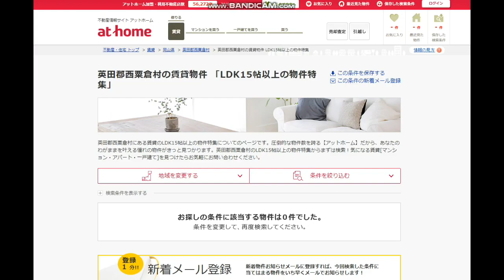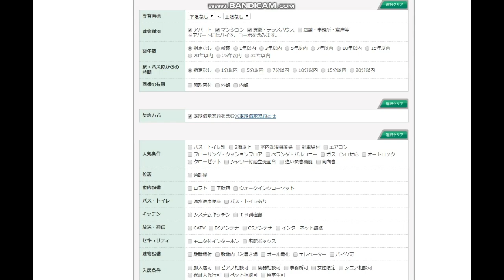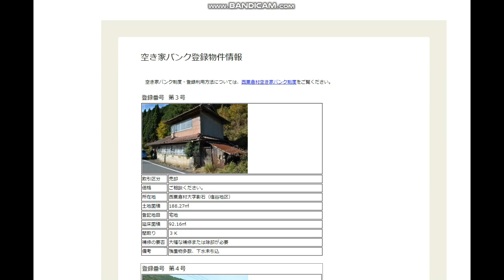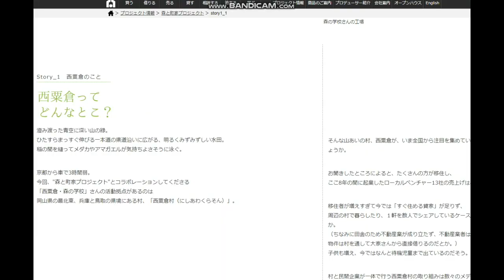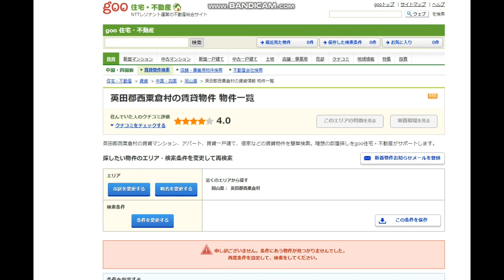【隠居TV】法人設定のために岡山県西粟倉村の不動産物件を検索してみた。